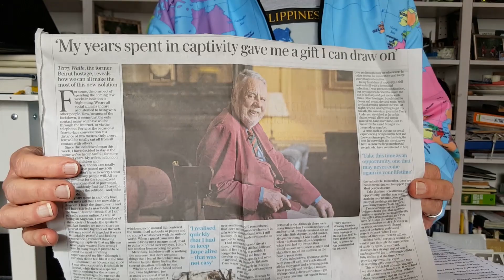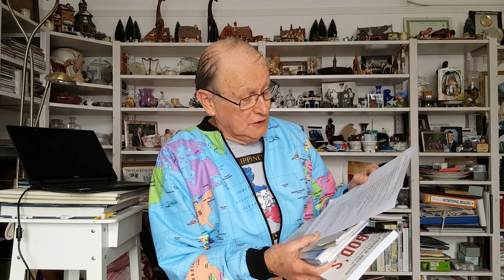A message from George Verwer during the COVID-19 lockdown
Bit of a longer video today, talking about what can be done during lockdown and how the Lord is not on lockdown.